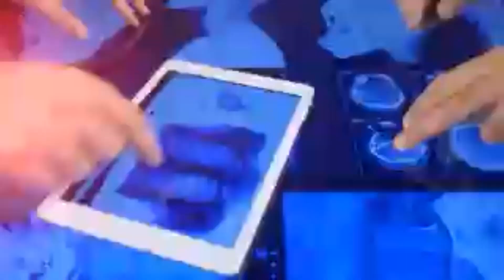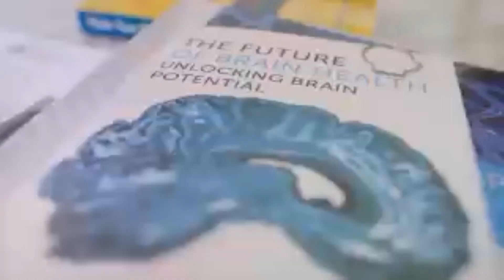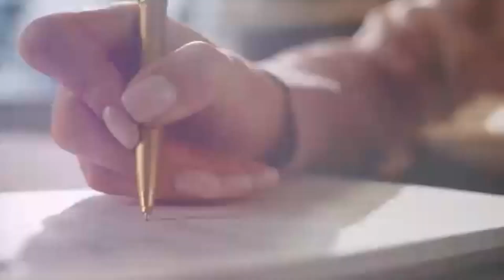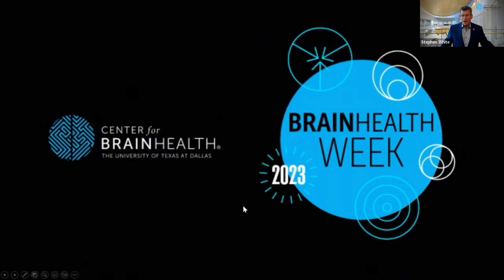Good Disruption: Harnessing Brain Health for a Change​ with Bob Gold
This virtual fireside-style chat took place on day four of our inaugural BrainHealth Week, a five-day interactive experience that encouraged people of all ages and circumstances to take simple steps to build healthy brain habits and boost their brain’s lifelong upward potential.

Thursday's theme of BALANCE highlights ways strengthen your ability to face difficult situations, handle adversity, bounce back and overcome.

Bob Gold, chief behavioral technologist and founder of GoMo Health, discusses the behavioral and cognitive science of human motivation, activation and resilience. He shares insights from his 20+ years of experience as a leader in population health and patient engagement solutions with Jennifer Zientz, BrainHealth’s deputy director of programs and head of clinical services.

For more than two years, GoMo Health has collaborated with Center for BrainHealth on an innovative telehealth program that nurtures low-income prenatal and postnatal moms with self-care information, including tips to reduce anxiety, stress, distress and depression – and to increase resilience.

Discussion topics include: incremental vs. disruptive innovation; innovation and idiocrasy; uncertainty and the mind: the innovation rollercoaster; behavioral characteristics of a change agent; and five “brain health” lessons to bring innovation to market.

At Center for BrainHealth, we can show you how to transform your mind to work stronger and faster. We have easy-to-use, scientifically proven tools to provide you with a proactive path to improve quality of live through brain health. Our research shows that better brain health helps people thrive within the context of their personal life.